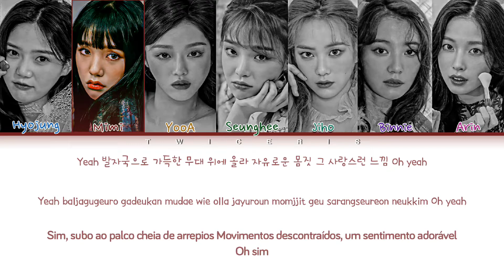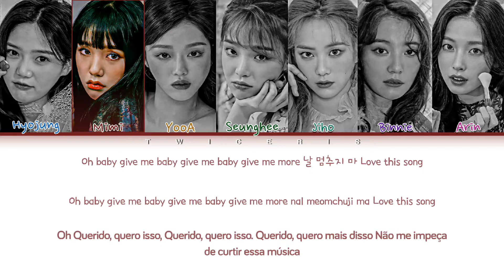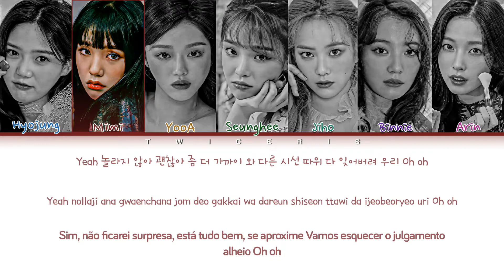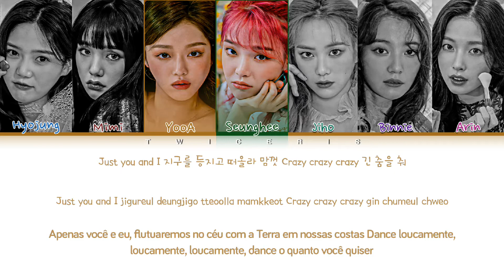OH MY GIRL (오마이걸) - 'Dun Dun Dance' Lyrics (Color Coded Han/Rom/Pt-Br Lyrics)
| All Rights Administered by  WN Entertainment |

☁️*. ‹ Avisos —੭ ° ☀️❜

❥︎ Grupo/Artista: OH MY GIRL (오마이걸)
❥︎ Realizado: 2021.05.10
❥︎ Album: Dear OHMYGIRL

 °* 🍪. Membros e°🍡

Hyojung, Mimi, YooA,
Seunghee, Jiho, Binnie & Arin

| Tags |

oh my girl dun dun dance color coded lyrics

🍄About me🍄

- Menina.

➝Quantos anos?

-14

-Podem me chamar de Cherry

-Mimi e Arin

-Seunghee

🍄About me🍄

Amo vocês💜